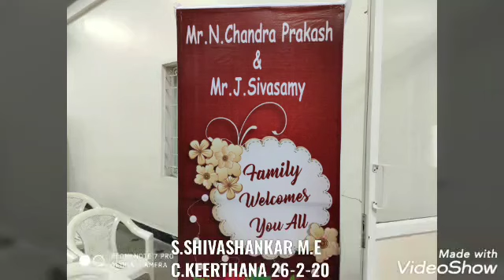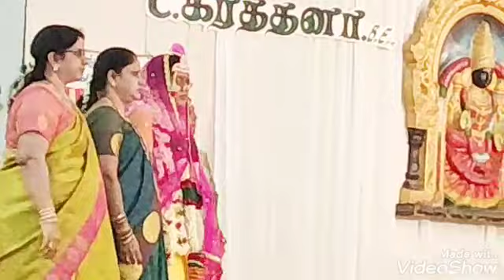Shivshanksar keerthana 2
Marriage on 26-2-20.Harur.